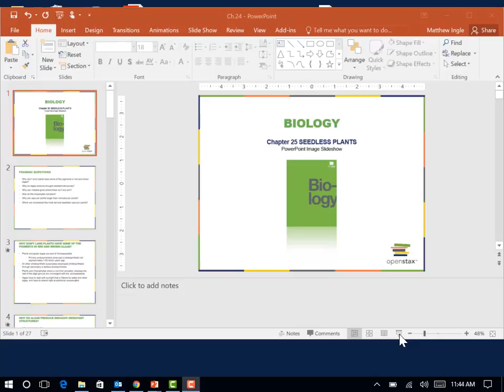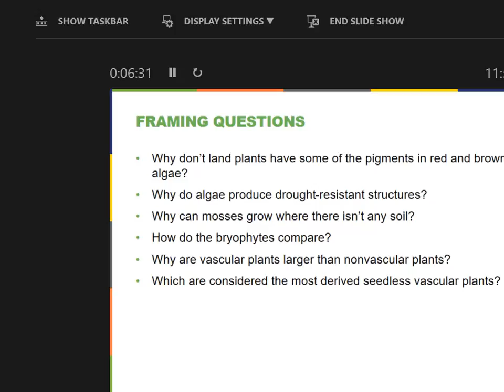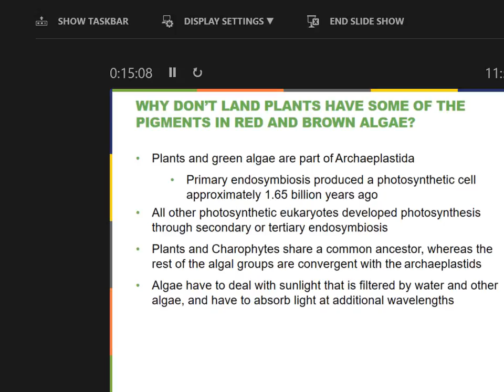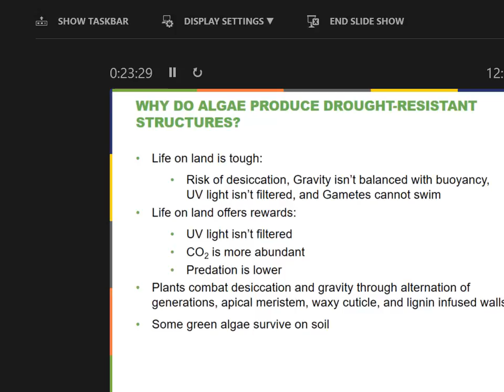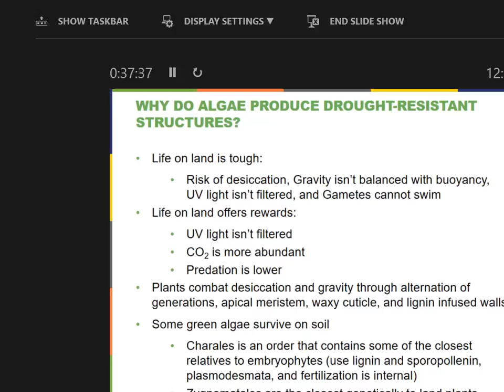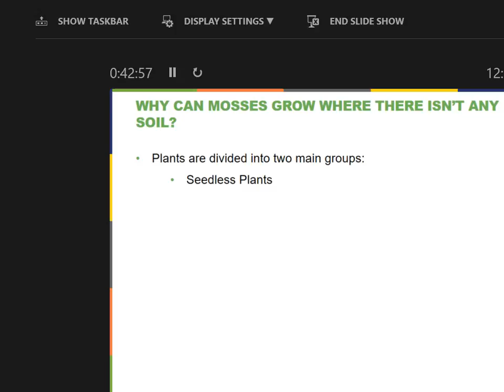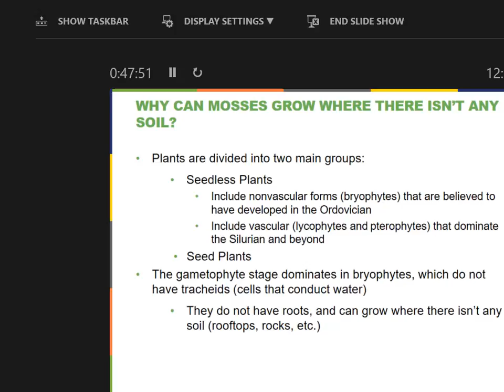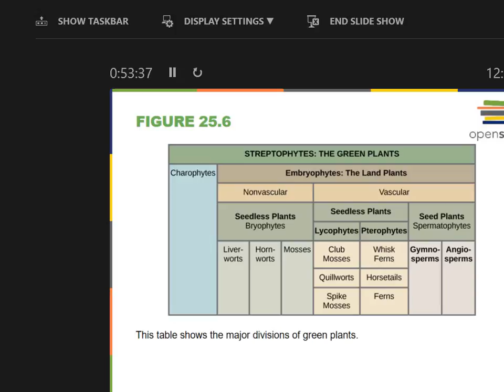seedlessplants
This is our lecture from 9/18/17